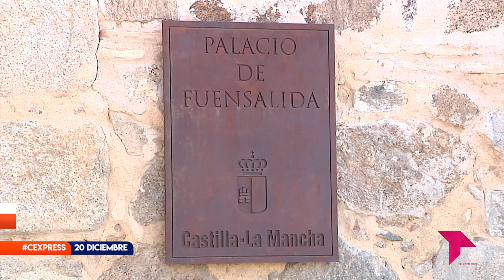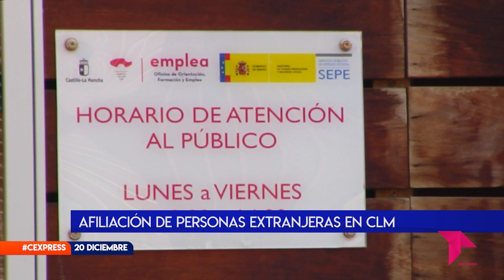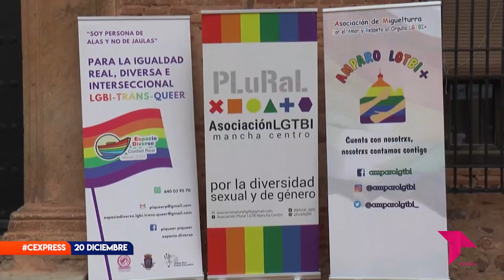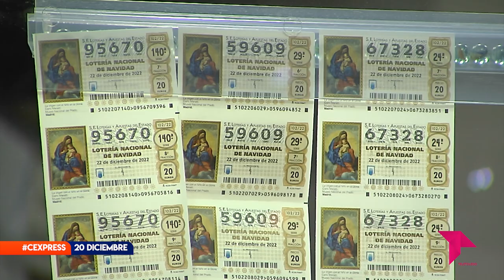CONECTAMOS EXPRESS LUNES 20 DICIEMBRE 2022